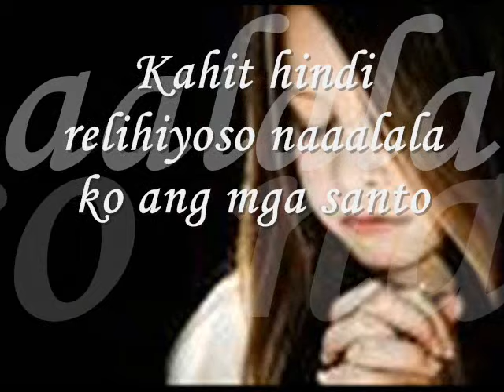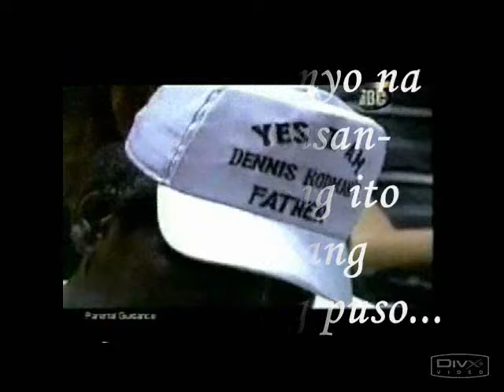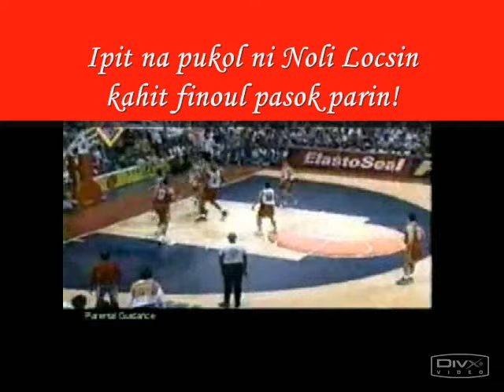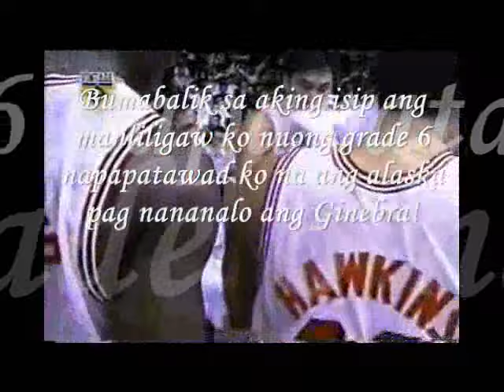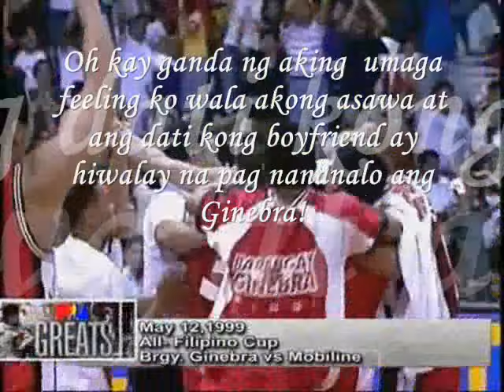pagnanalo ang ginebra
pagnanalo ang ginebra with lyrics